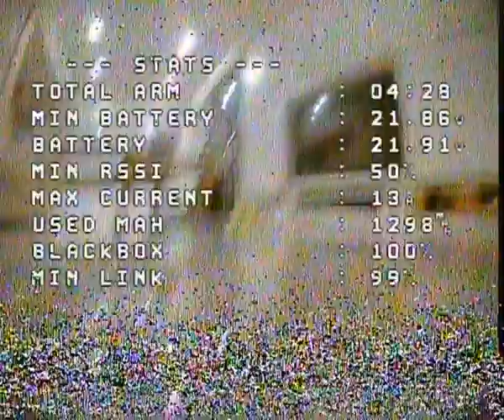Crash hard Geprc cinelog 35 P performance PID is bad DVR analog cine whoop indoor 4